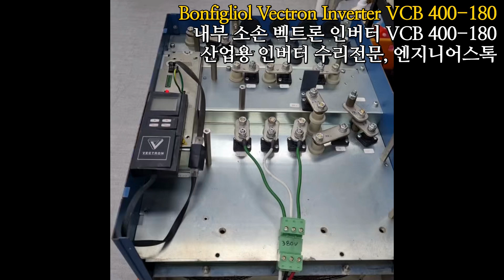Bonfigliol Vectron Inverter VCB 400-180 벡트론 인버터 VCB 400-180 전원테스트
Bonfigliol VectronInverter 내부소손 인버터 VCB 400-180 전원테스트영상입니다.
육안으로 쇼트 흔적을 볼 수 없었으나 내부 쪽보드 불량 및 퓨즈 불량 확인되어 수리 진행하였으며 전원테스트하여 정상동작 확인했습니다.